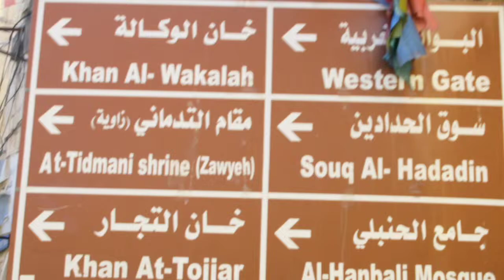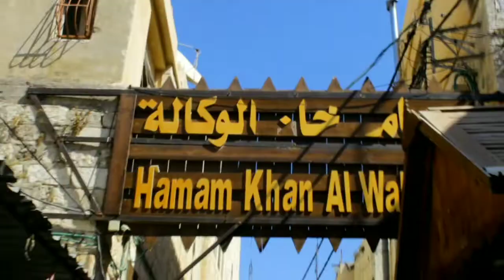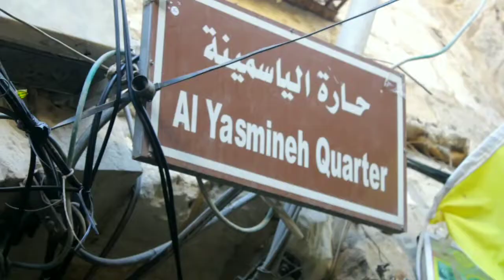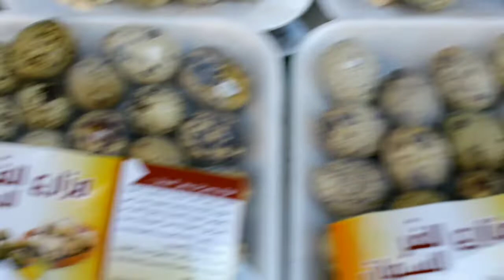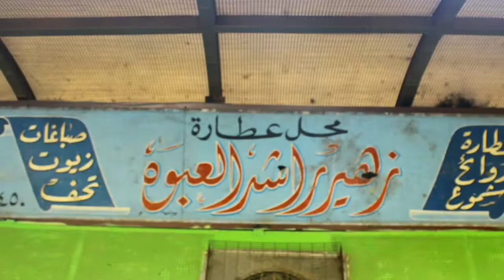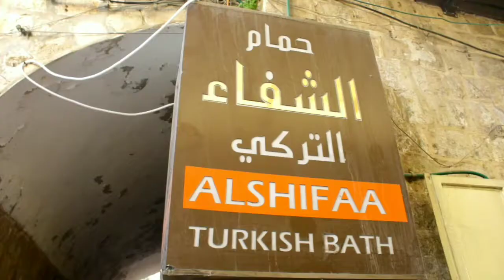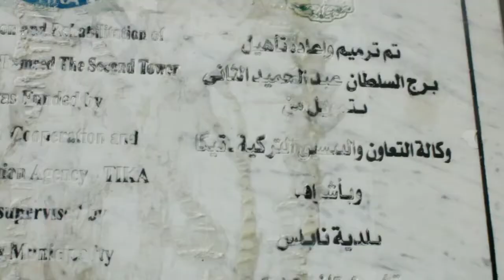زرت البلدة القديمة في مدينة نابلس ، ووجدت بيت قديم جدا !😲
في هذا الفيديو ذهبت الى مدينة نابلس وزرت البلدة القديمة حيث تتميز هذه البلدة القديمة معالم تاريخية وبيوت قديمة ومطاعم قديمة تاريخية ، وعثرت على محل عطارة عمره 400 عام ومحتفظين عليه حتى لحظتك هذه ، وزرت محل الكنافة النابلسية الشهير ، وزرت أيضاً باب الساحة ،، حيث البلدة القديمة هذه تسمى ب خان الوكالة ..

سافر معي حول فلسطين وبعد فلسطين العالم ..

اذا تريد حسابي الإنستغرام ...

اذا تريد حسابي الفيس ...

وشارك الفيديو مع اصدقائك وأهلك ..

وشكراً لكم على الدعم ♥️